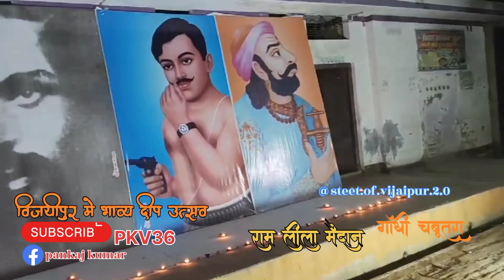sajaa do ghar ko vijaipur me bhavy deep utsav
Vijaipur me bhavy Deep utsav jayshreeram bhakti ayodhyarammandir #dipawali